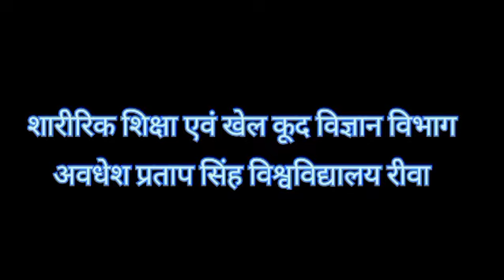दीक्षारंभ द्वितीय दिवस, शारीरिक शिक्षा विभाग